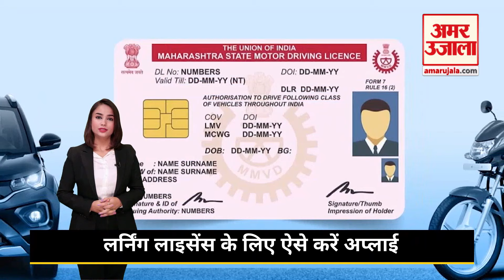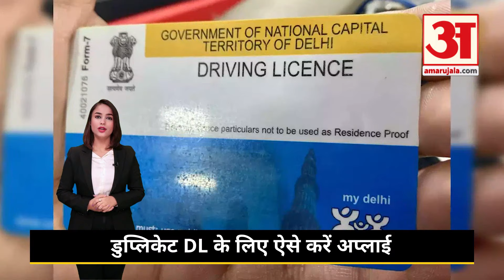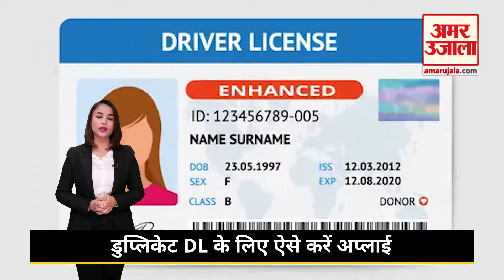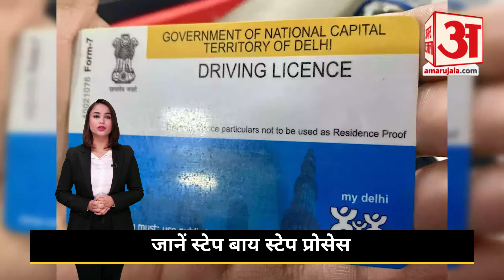Driving License: Duplicate DL के लिए ऐसे करें Apply, Online Application के लिए ये स्टेप्स करें फॉलो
Driving License:ड्राइव करने वालो के लिए ड्राइविंग लाइसेन्स एक ऐसा डॉक्यूमेंट है, जिसके बिना वे काम नहीं चला सकते हैं. ड्राइविंग लाइसेन्स के बिना अगर आप ड्राइव करते हुए पकड़े जाते हैं तो चालान कट सकता है. अब ऐसा भी हो सकता है कि ये डॉक्यूमेंट कहीं खो जाए, लेकिन अब डीएल खो जाने पर चिंता करने की जरूरत नहीं है.